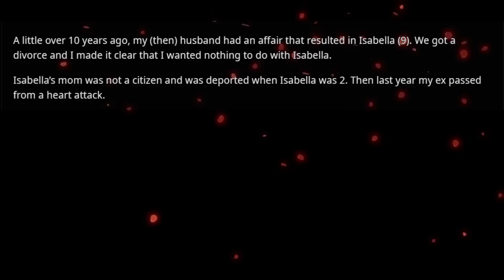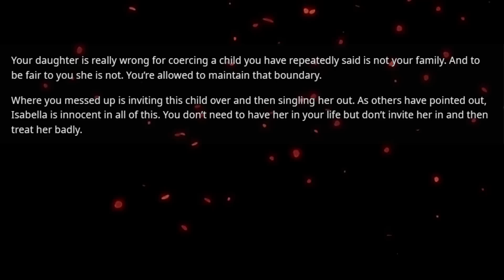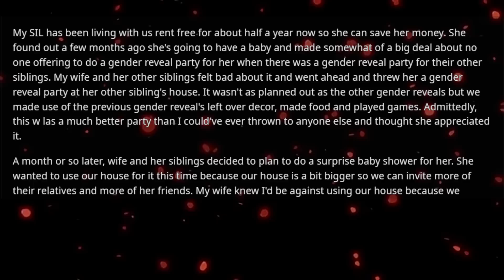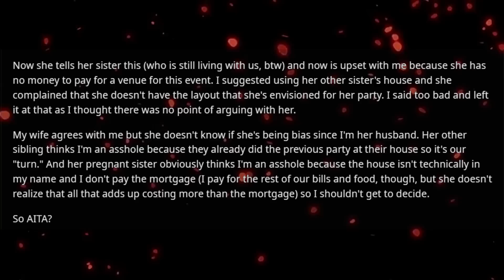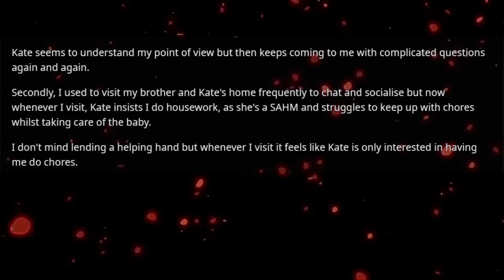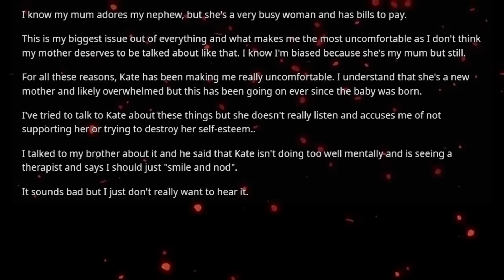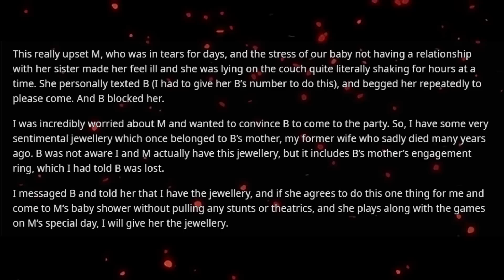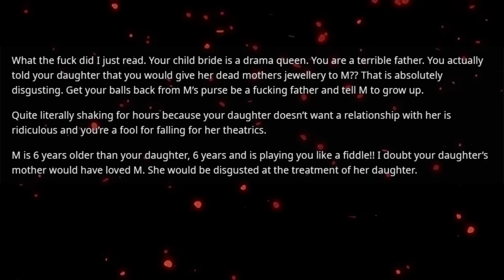I divorced my late ex husband because he had an affair child but now my daughter took her in & deman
I divorced my late ex husband because he had an affair child but now my daughter took her in & demands I treat the affair child like my granddaughter